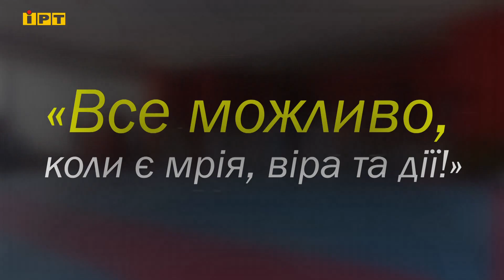Документальний фільм «Все можливо, коли є мрія, віра та дії!»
Проєкт «Спільні дії руйнують перепони та об`єднують» реалізується ГО «Міст» в партнерстві з КО «Інститут розвитку міста» ПМР за технічного адміністрування ІСАР Єднання та сприяння Програми розвитку ООН (UNDP) в Україні за фінансової підтримки Європейського Союзу, наданої в межах проєкту «EU4Recovery — Розширення можливостей громад в Україні», фінансової підтримки Урядів Данії та Королівства Нідерландів. Метою проєкту є сприяння та посилення соціальної згуртованості молоді Полтавської міської територіальної громади, руйнування стереотипів щодо обмеження можливостей у досягненні успіху у соціальному житті громади молоді з інвалідністю.